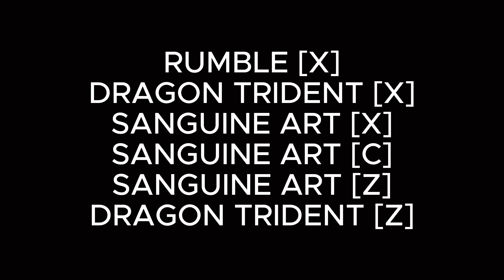Two Easiest Sanguine Art And Spikey Trident Combo